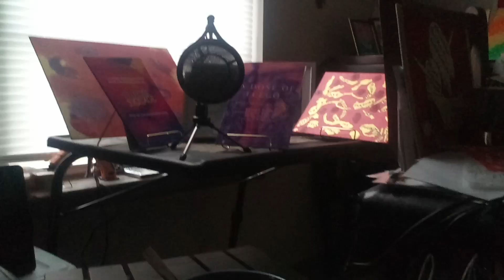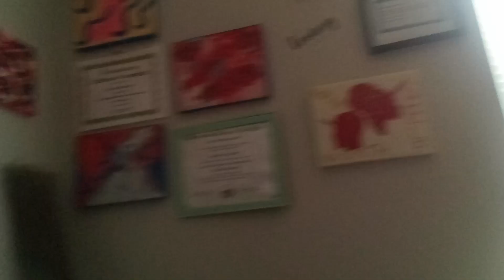Intro to my selflovejourney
I talk briefly about my health and wellness journey dealing with fibroids.
my oldest daughter chefkeon a-k-a @thequeenkeon has me on a wellness plan to assist me with detoxing my gut

I give you a sneak peak into my office/art studio and the artwork that I've been working on.